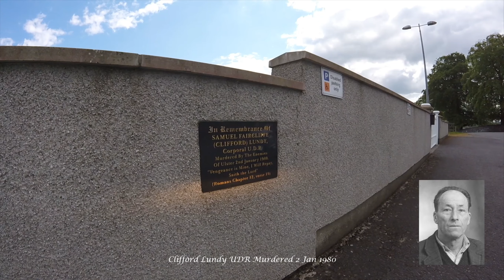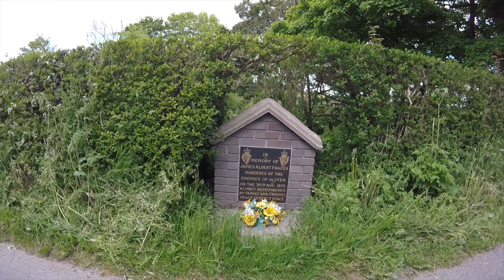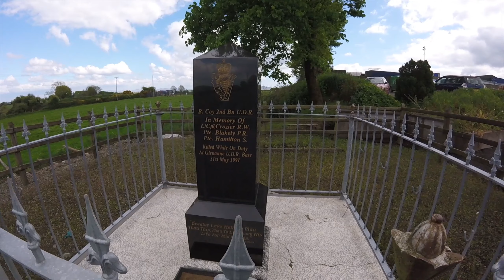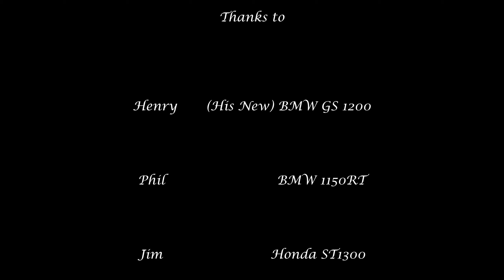South Armagh Motorcycle Tour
Motorcycle ride around part of South Down and South Armagh